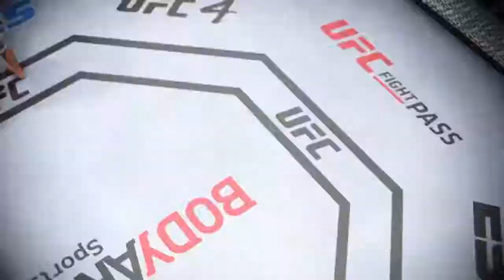UFC 4 | Ip Man vs. DIANE KRUGER(EA Sports UFC 4)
Ip Man (kit. trad. 葉問, upr. 叶问, Pinyin Yè Wèn, pall. Ye Wen (October 14, 1893-December 1, 1972) was a Chinese martial artist, representative of the Wing Chun style.

In the 1950s and 1960s, in Hong Kong, Yip Man was the first to start open teaching of kung fu Wing Chun, which until then remained a clan-based teaching. In Europe and America, he is also known as the teacher of Bruce Lee, who introduced the Western world to Chinese martial arts.
It is known that Ip Man modified and developed the technical arsenal of Wing Chun all his life, but his personal contribution is difficult to determine-primarily because many of his students continued to modify the technique, as a result, it is almost impossible to find a "pure" Wing Chun Yip Man; moreover, it is impossible to find a sample of kung fu of his teachers for comparison. In general, Yip Man still taught traditional Wing Chun and never claimed to create his own style.

Career
Modeling
In 1993, Kruger represented Germany in the Elite Model Look[9] and started modelling afterwards. Despite her relatively short stature for a model, she managed to land bookings such as advertisements from Yves Saint Laurent, Chanel, Salvatore Ferragamo, Giorgio Armani, Jil Sander, Christian Dior, Burberry and Louis Vuitton; runway shows from Marc Jacobs, D&G and Sonia Rykiel as well as appearances on the cover of Vogue Paris, Marie Claire and Cosmopolitan to her modeling repertoire.[10] She gradually stopped modelling after deciding to pursue a career in acting.

Acting

Kruger at the 2009 Venice Film Festival
Kruger became interested in acting and took lessons at the Cours Florent. She made her film debut in 2002, opposite Dennis Hopper and Christopher Lambert in The Piano Player, a TV film by Jean-Pierre Roux. The same year, she also starred in her then husband's directorial début Mon Idole.

She played Julie Wood in 2003's Michel Valliant and Lisa in Wicker Park (2004), alongside Josh Hartnett and Rose Byrne. One of her more high-profile roles to date is her portrayal of Helen of Sparta in Wolfgang Petersen's epic Troy. In 2004, Kruger starred with Nicolas Cage and Sean Bean (who co-starred with her in Troy) in the film National Treasure, going on to appear in films Joyeux Noël (2005), and Copying Beethoven (2006). She reprised her role as Dr. Abigail Chase in National Treasure: Book of Secrets, released in December 2007.